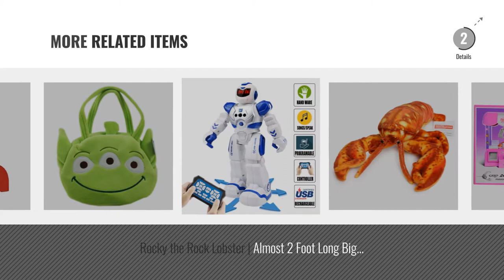Top 10 Toy Story Claw Machine [2018]: The Rocket Ship Claw Toy Grabber Machine with Multi-Color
- New! 2019 Black Friday / Cyber Monday Kids' Electronics Deals and Updates.

Black Friday / Cyber Monday The Rocket Ship Claw Toy Grabber Machine with Multi-Color Light Display and Arcade by Etna

Black Friday / Cyber Monday Disney Toy Story Space Crane (japan import) by TOMY

Black Friday / Cyber Monday The Claw Toy Grabber Machine with LED Lights by Define Essentials

Black Friday / Cyber Monday The Claw Toy Grabber Machine with Bright LED Lights and Playing Music - Insert Coins for by TV Trends

Black Friday / Cyber Monday "The Claw" Plush Toy & Candy Grabber Machine - Insert Coins for Real Arcade Play & Sounds by TV Trends

Black Friday / Cyber Monday The Claw Toy Grabber Machine w/ LED Lights by Define Essentials

Black Friday / Cyber Monday Heavy Duty Electronic Candy Grabber Machine Claw Arcade Game Battery Operated with light & by Wise-Product